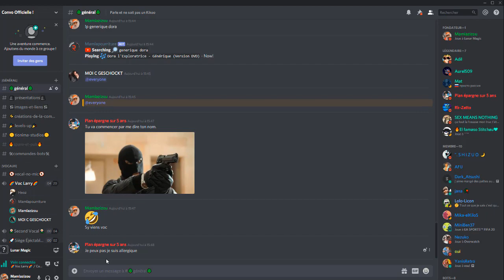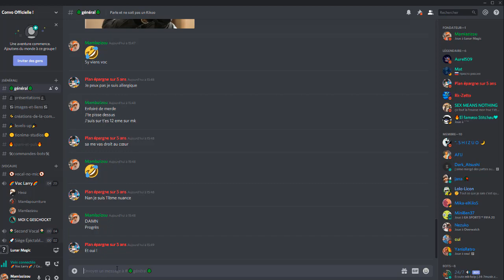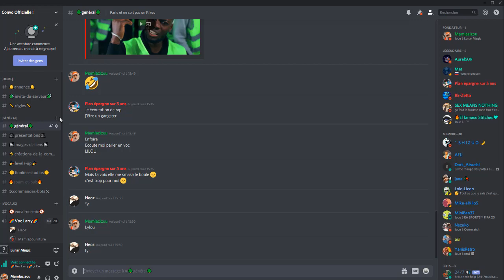DEUX VEGANS CHERCHENT LA MERDE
Stop me dox